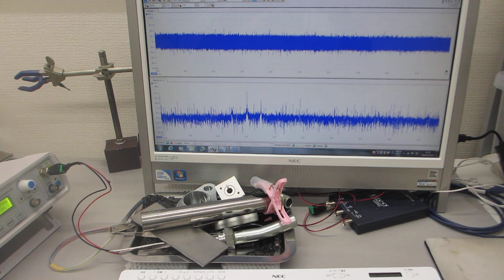メガヘルツ超音波による、表面改質技術－－非線形発振制御による、表面残留応力の緩和・均一化処理－－（超音波システム研究所）